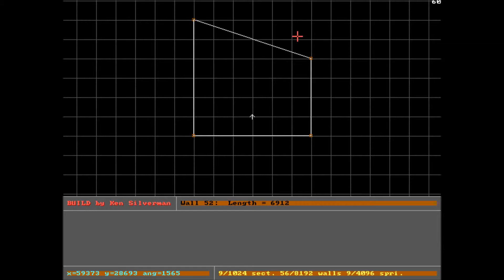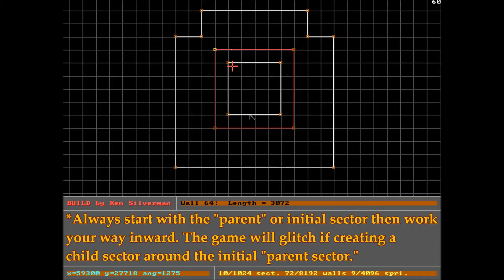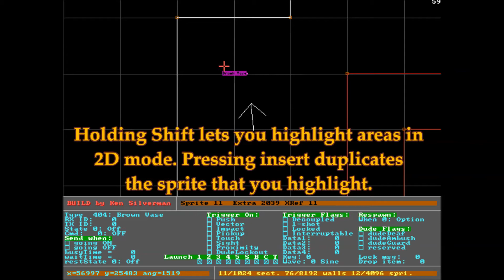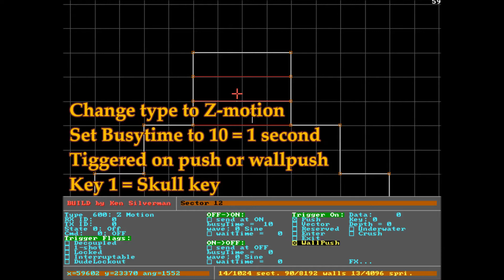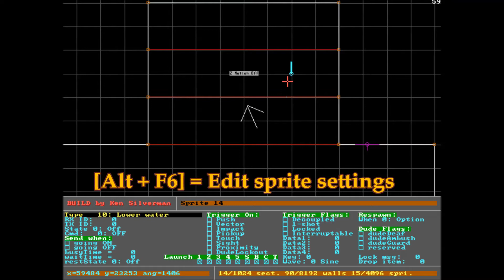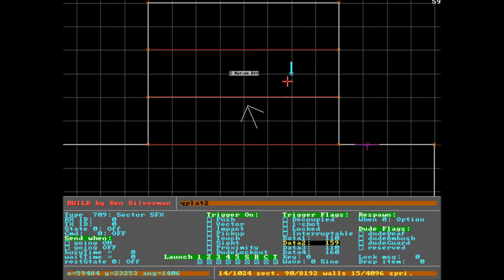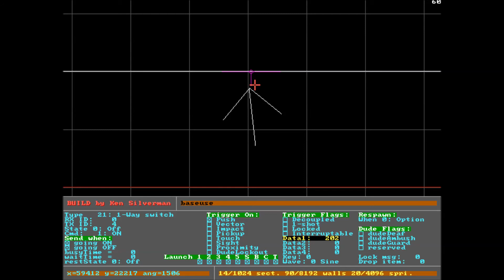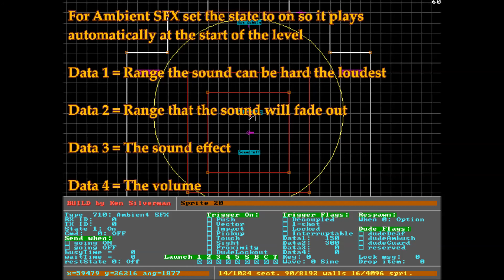BLOOD ~ Beginner Mapedit Tutorial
[0:00] G - changes gird sizes in 2D mode
[0:07] A and Z - Zoom in and out in 2D mode
[0:14] Mouse 2 drags character in 2D mode
[0:23] Spacebar - creates walls in 2D mode
[0:52] Insert - adds points in 2D mode
[1:02] Keypad Enter - Switches between 2D and 3D mode
[1:16] Page Up/Down - raises/lowers ceiling/floor
[1:31] V - Brings up texture menu for selected plane
[1:49] Tab - copies only texture ; Enter - pastes only texture
[2:33] + and - brighens or darkens plane
[2:37] Shift + Enter - Paste shading value only
[2:58] Alt + S - creates sector in 2D mode
[4:11] Alt + S - opens sprite menu in 3D mode
[4:33] Tab + S - Inserts sprite in 3D mode
[5:06] Keypad numbers - enlarge or shrink decorative sprite
[5:15] B - sets blocking state ; H -sets hitscan sensitivity
[5:42] Holding Shift - Highlights/grabs areas in 2D mode